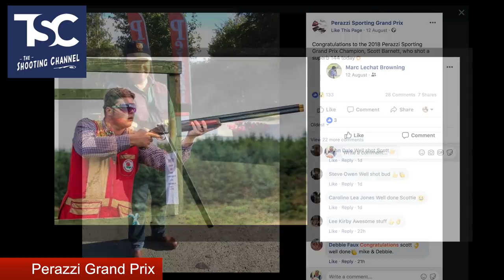TSC News 14 August 2018